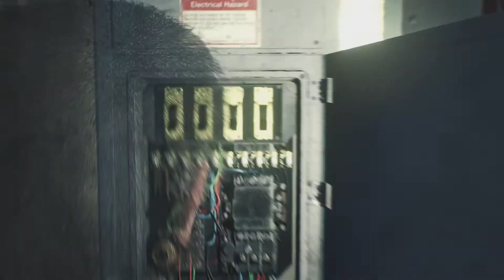Randle plays the evil within 2: Through the fire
The further into this inquisition style maze we find that the leader here sees himself as the only hope for those still trapped inside the STEM.